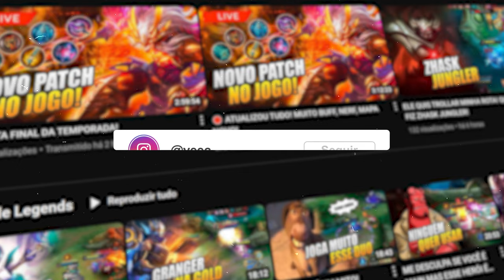NÃO TEM BUFF NEM ITEM QUE SALVE NO FINAL DA TEMPORADA!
Ele foi praticamente buffado e com o relógio do destino tem um lategame garantido! Mas quando se trata em time, tem que ser sempre o adc pra afundar no final da temporada!

Herói: Cecilion
Classe: Mago
Lane: Mid Lane